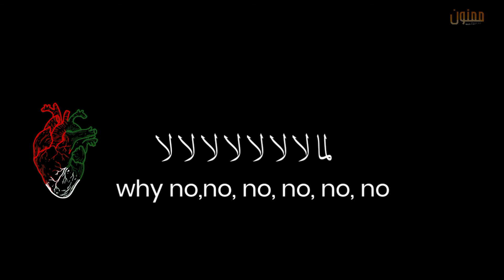Haza Salam | هذا سلام |English & Arabic lyrics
lyrics هذا سلام
Haza Salam Lyrics
Lima la haza Salam Lyrics
Lima la la la
solomkj أهذا سلام؟